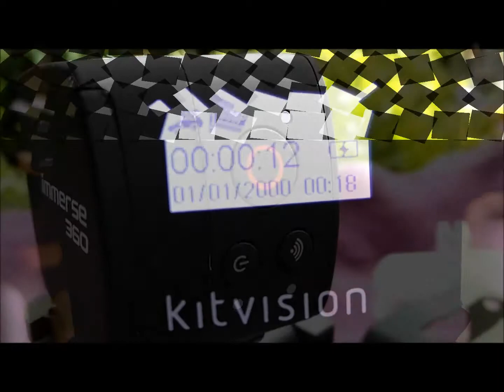Kitvision 360 Immerse Action Camera (No Commentary) - Full Unboxing